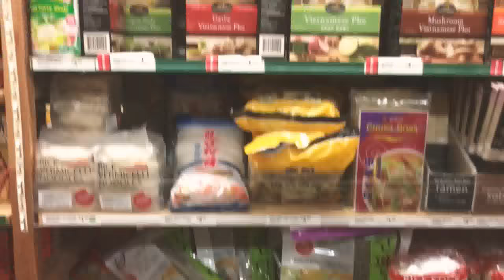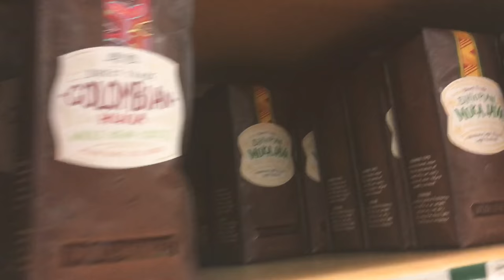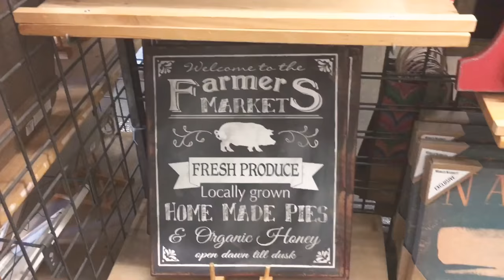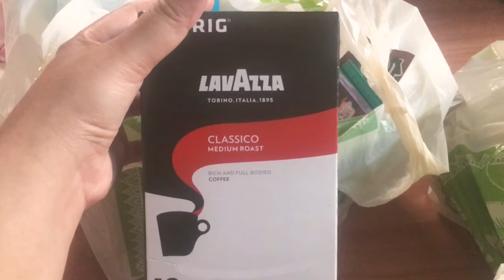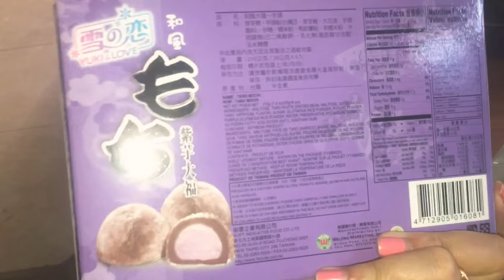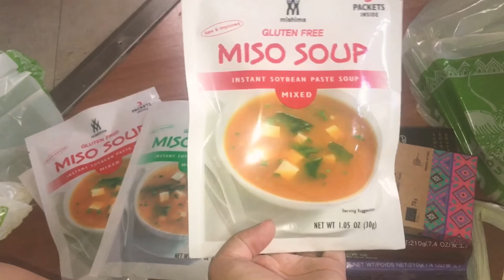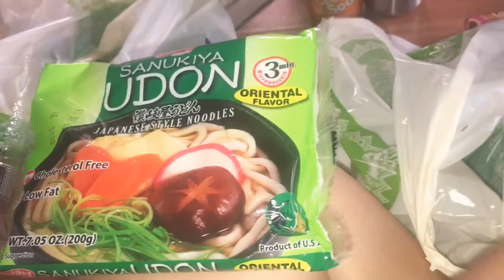Shopping at World Market Las Vegas!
Hi guys! Here is a vlog from Saturday May 26th. Nick was off for 3 days and originally we planned about going to St. George Utah and take Sophia to thunder junction but we learned their water splash pad is being fix and so it is not operational so we decided to stay in Vegas and just go ppaces and hang out with friends. Sorry about the quality of this vlog I used my phone to filmed this. If you live in Vegas and haven’t been to World Market I suggest you check them out tbey have lots of interesting stuff there.

Hey Guys! my name is Ruby and this is my life! I don't vlog everyday but I do whenever I could. I vlog about places, travel, foods, celebrations and exciting experiences about my married life!